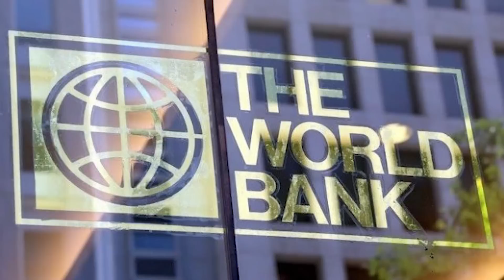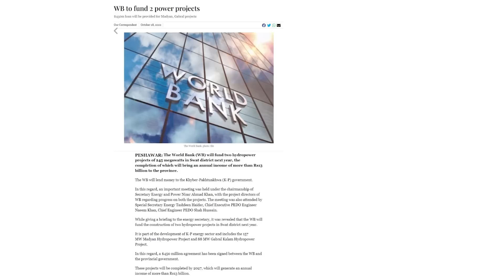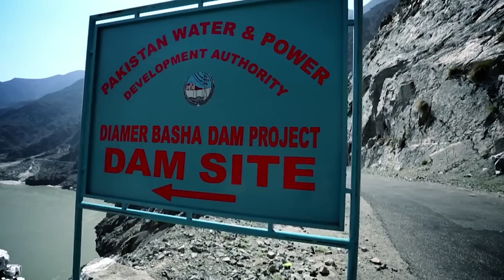2 New Hydro Power Projects= 1 Billion units Cheap Electricity | Rich Pakistan